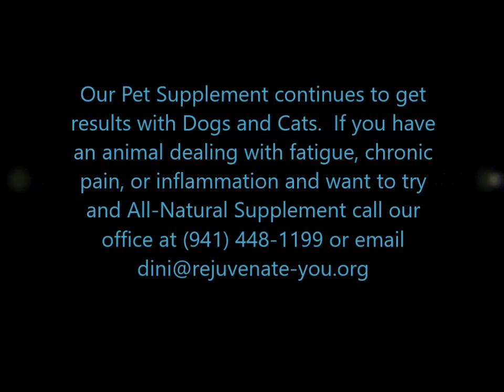Natural Dog Supplement Heals Arthritis and Anxiety, Bulldog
Meet Tara who is the owner of a six year old English Bulldog.  Tara's dog has been dealing with anxiety, arthritis, and lack of energy.  Tara talks about her experience using our pet supplement.  Tara says within four days she notices her dog has less anxiety, less stiffness, and her mood/energy is better.

Our pet supplement continues to get results with our Dogs and Cats.  If you have an animal dealing with chronic inflammation and want to consider an all-natural supplement, call our office at or email